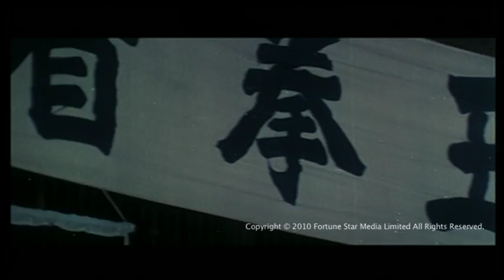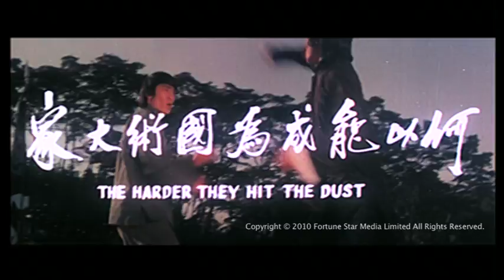[Trailer] 七省拳王 ( Manchu Boxer, The )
Manchu Boxer, The七省拳王 (1974)

導演: 午馬

領銜主演: 劉永, 陶敏明

少年顧汝章幼承庭訓, 練得一手好拳腳, 家傳絕招「鐵沙掌」是以好打不平. 一次, 汝章錯手將豪門督軍之子段三少殺死, 顧父聞悉, 故意將汝章逐出家門, 亡命天涯, 才能得以保存性命. 途中遇盜, 汝章再次錯手殺死劫匪沈老黑, 並受其托回鄉探其妻女, 汝章得知沈家貧困, 故假稱欠沈老黑債務並願留鄉中工作抵債. 正巧當地舉行七省拳王競賽, 需搭建擂臺, 汝章前往工作. 工作時, 其認識一當地好手韋七, 韋知汝章暗藏武功, 技非等閒, 故勸其參賽, 但汝章不願違背嚴父之訓話, 不願多事. 當地惡霸錢世仁為奪取拳王寶座, 殺死韋七及阿花父女, 汝章忍無可忍終替韋七出賽, 奪得七省拳王寶座. 錢與其妹懷恨在心, 截殺汝章, 汝章被迫使出鐵沙掌, 將錢氏兄妹殺死, 繼續流浪天涯.

Director: Wu Ma

Starring: LIU YUNG, TAO MEN MING

Ku Ju-chang, young and upright martial artist, fights an dkills the viceroy's osn. Ku has to leave his home and lead a floating life throughout China. One day, Ku is surprised by Old Shen, the highwayman. Shen is fatally wounded but he manages to ask Ku to look up his wife and daughter. Ku is employed to build the scaffolding for the title of Champion Boxer for all seven North China provinces. Tournament organizer Chien has aligned himself with two of Japan's foremost boxers and wants to confirm his own power. Ju is urged by his friend Wei to join the tournament and foil Chien's plan. Wei, however, is brutally killed by Chien. An angry Ku joins the tournament with vengeance in mind. Chien and his sister try to ambush Ku but Ku is forced to kill the Chiens in a bloody fight. The next day, Ku finds himself roving once again in the countryside of China.